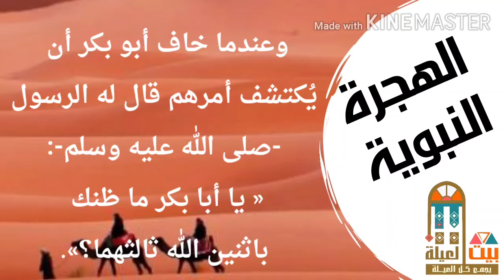الهجرة النبوية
نبذة مختصرة عن الهجرة النبوية الشريفة